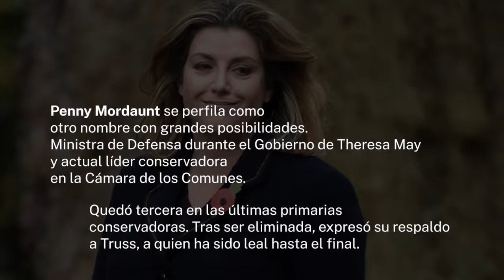Candidatos favoritos a suceder a Liz Truss